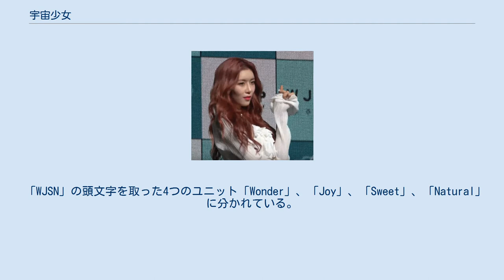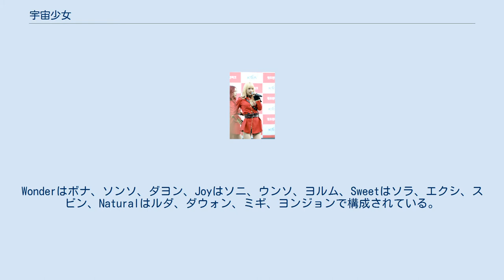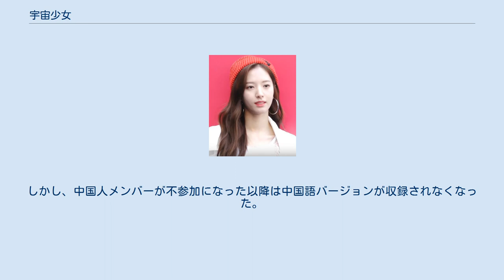宇宙少女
宇宙少女（うちゅうしょうじょ、韓: 우주소녀、英: Cosmic Girls、WJSN）は、韓国人10人と中国人3人で構成された韓国の13人組女性アイドルグループ。
韓国のSTARSHIPエンターテインメントと中国のYUEHUAエンターテインメントが共同で企画し、2016年2月25日にミニアルバム『WOULD YOU LIKE?』でデビュー。
 グループ名である「宇宙少女（韓: 우주소녀）」には『私たちが主人公の少女（韓: 우리가 주인공의 소녀）』という意味が込められている。
公式ファンクラブ名は友情を表す「UJUNG（ウジョン、韓: 우정）」で、互いの心を共有して互いに手助けをして互いに厚い友情を積もうという意味が込められている。
キャッチフレーズは『Would You Like!』。
宇宙をコンセプトととしており、メンバー13人それぞれに担当の星座が与えられている。
 「WJSN」の頭文字を取った4つのユニット「Wonder」、「Joy」、「Sweet」、「Natural」に分かれている。
Wonderはボナ、ソンソ、ダヨン、Joyはソニ、ウンソ、ヨルム、Sweetはソラ、エクシ、スビン、Naturalはルダ、ダウォン、ミギ、ヨンジョンで構成されている。
 中国人メンバーのミギ、ソニは、2018年に放送された韓国のオーディション番組「PRODUCE 101」の中国版である「創造101」に出演。
最終投票で、ミギは1億8254万4357票を獲得して1位、ソニは1億8153万3349票を獲得して2位となり、「火箭少女101（Rocket Girls 101）」のメンバーとなった。
 宇宙少女を手がけているSTARSHIPエンターテインメントとYUEHUAエンターテインメントは当初、ミギ、ソニが、宇宙少女と火箭少女101の2つのグループ活動を並行していく方針を主張したが、中国番組Tencent側は「今後2年間は火箭少女だけで活動させる」と主張し、対立した。
結果的に、同年9月発表の5thミニアルバム「WJ PLEASE？」からは、ミギ、ソニは宇宙少女での活動を休止し、火箭少女101での活動に専念することになった。
同時期に、同じく中国人メンバーであるソンソも宇宙少女の活動を休止し、ソロ活動が中心となった。
 中韓合同グループであることから、1stミニアルバム「WOULD YOU LIKE?」から4thミニアルバム「Dream your dream」までは、タイトル曲の中国語バージョンが収録されていた。
しかし、中国人メンバーが不参加になった以降は中国語バージョンが収録されなくなった。
2019年11月26日にYouTubeで公開された画像では、中国人メンバーも含めた13人全員が登場した。
 レギュラー出演のみ。
WJSN 1ST MINI LIVE 「WOULD YOU LIKE♥」 Zepp tour in JAPAN"